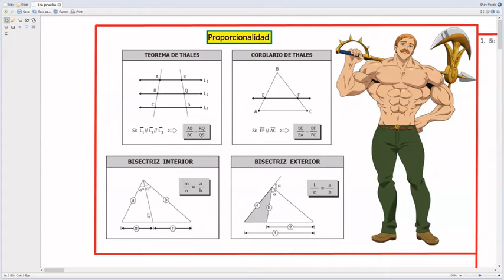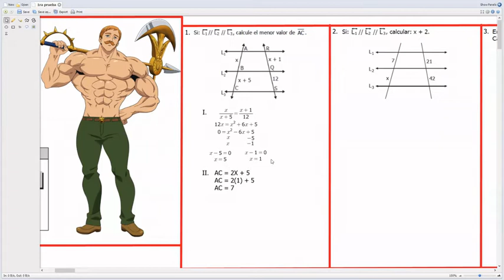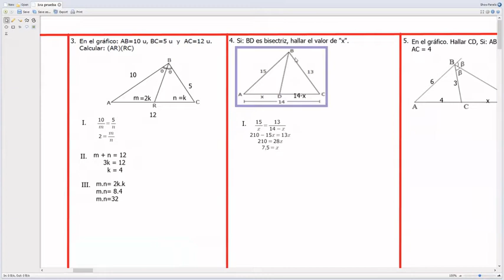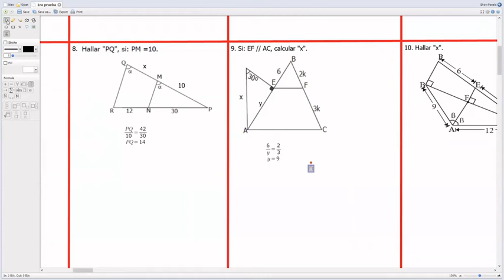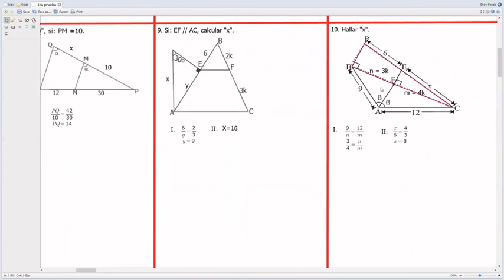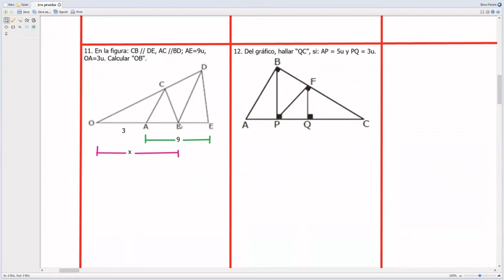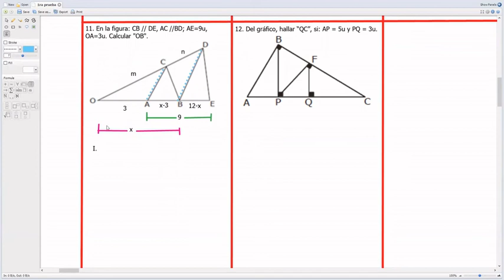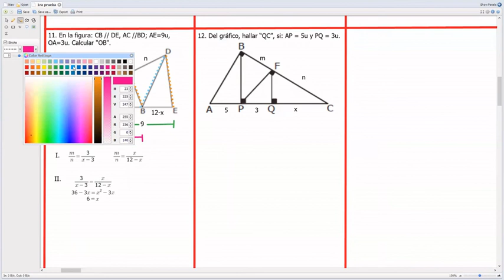Proporcionalidad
00:00  Introducción

01:50  Breve Teoría

06:12  Del 1 al 6

25:40  Del 7 al 10

39: 00  11 y 12